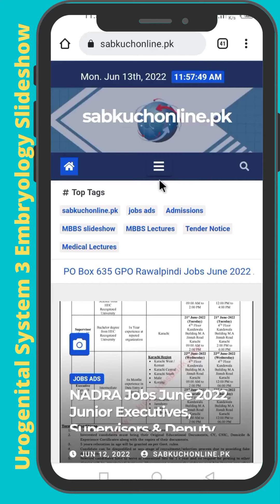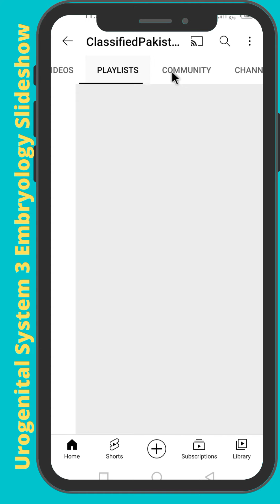Urogenital System 3 Embryology Slideshow || sabkuchonline.pk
Urogenital System 3 Embryology Slideshow || sabkuchonline.pk || Anatomy Lecture